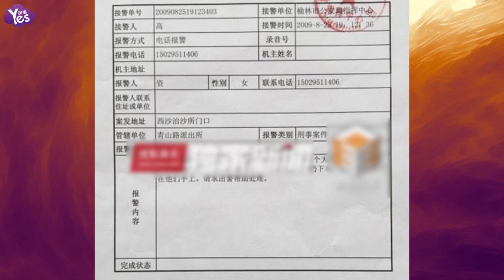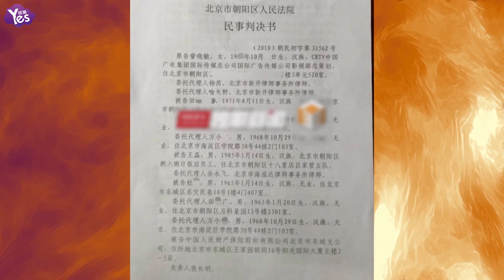【3年前】張鐵林暴力奪子證據曝光 前女友揭露事實真相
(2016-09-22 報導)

日前張鐵林被私生子的生母訾女士起訴討要兒子撫養權一事持續發酵。近日，訾女士接受某媒體採訪，詳述張鐵林于7年前如何用暴力手段奪走兒子，并懷疑自己受傷受威脅和張鐵林有關。并出示了相關照片證據，證實張鐵林曾半夜闖入訾女士家與其對峙談判。
　　據訾女士介紹，她在2000年念大一的時候和張鐵林相識，在大二的時候生下兒子，但兩天人始終一直沒有結婚。兒子出生后一直由訾女士撫養照顧，一直到六歲半，早期張鐵林還比較關心孩子，但訾女士一直沒有同意把兒子完全交給張鐵林。
　　09年某個深夜張鐵林帶著一群人硬闖入訾女士家搶奪兒子，因當時家裡有人，張鐵林奪子并未成功。而根據訾女士提供的圖片顯示，當時張鐵林坐在沙發上和訾女士談判對峙。經過調解，當天張鐵林并沒有帶走兒子。
　　而后訾女士表示，過了幾天，有張鐵林身邊人將訾女士和兒子綁上一輛車，在荒郊扔下訾女士后，帶著訾女士的兒子離去，從此骨肉分離。她還透露她這幾年一直在北京尋找兒子，期間還曾被摩托車撞成9級傷殘，還曾接到過匿名威脅電話，“找孩子，還要不要命了？” 訾女士因此懷疑自己受傷和受威脅一事和張鐵林不無關係。訾女士還出示了一系列病例和車禍賠償判決書。
據訾女士介紹，在她受傷期間，張鐵林對其想見兒子的要求不聞不問，而后更是斷了所有聯繫。而訾女士已經有七年未見兒子。據悉，訾女士狀告張鐵林的案子將于9月29日開庭。